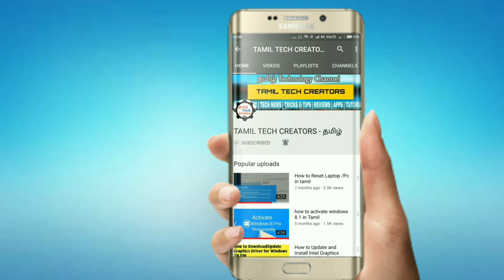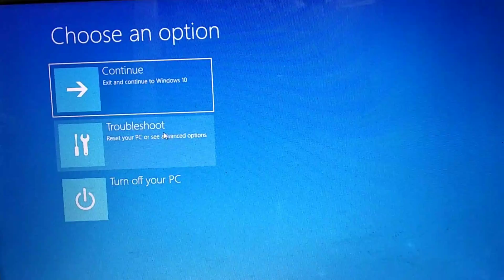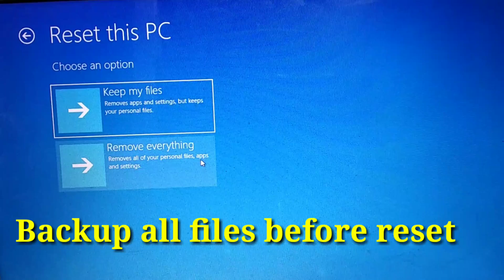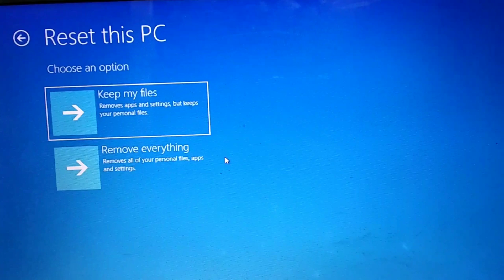How to Reset administration Password in Windows 10